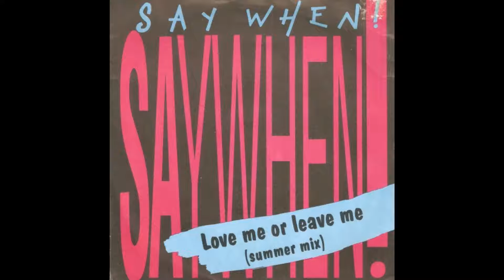Say When - Love Me Or Leave Me (1988)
"Love Me Or Leave Me"  is released as a single of the Dutch duo Say When in 1988.